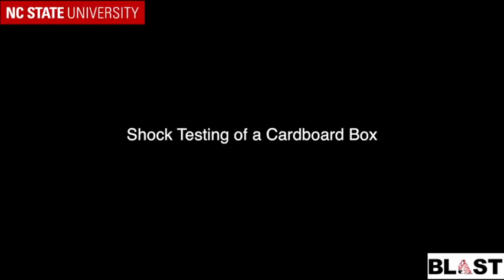Shock Testing of a Cardboard Box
Unwraping a box with shock wavesl. Tests Performed at NCSU in the BLAST lab.